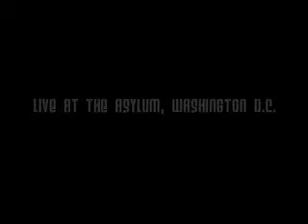SEDAH @ 1994 at (old) Club Asylum Washington D.C.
In 1993 I joined a new Richmond band called "Puddle Monkey" and as old members left and new members joined, the band evolved into SEDAH.

This video is of two clips of two songs, Sea of Sorrows and Postage Stamp, taken from a show at the old Club Asylum in Washington D.C. in 1994.

The band at the beginning was comprised of my myself on vocals, Bucky Fairfax - guitar, Pat Caine - bass (the 3 of us were from Puddle Monkey) and new drummer, Todd Fudala.

Later on that year, Pat Caine left the band to pursue other endeavors and was replaced by Mark Robichaud.

Filmed by Jessica Wernsdorfer Fairfax, Edited by Mathew Daugherty